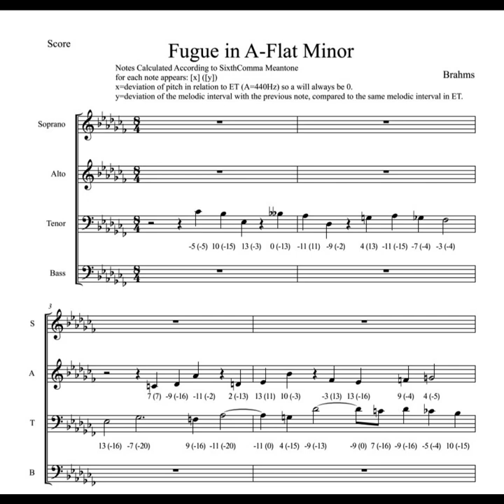Brahms's Abm organ fugue (sixth comma meantone)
This track was created for the purpose of demonstrating and accompanying the master's thesis by Danielle Tamir on "Counterpoint and Temperament in Brahms's Abm Organ fugue and Eb major horn Trio", which was submitted to the University of Haifa (Israel) in October 2022.
*My thanks go to Dr. Alon Schab (University of Haifa) for producing the annotated scores for my thesis.